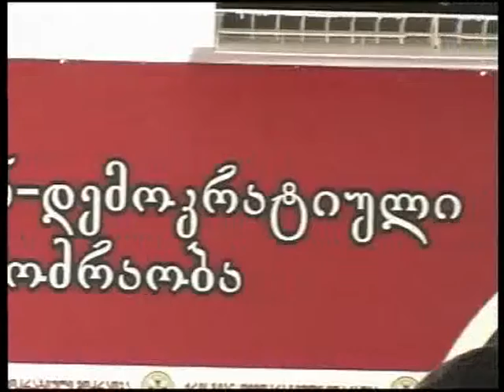გალახვარიძე და ჩიხრაძე